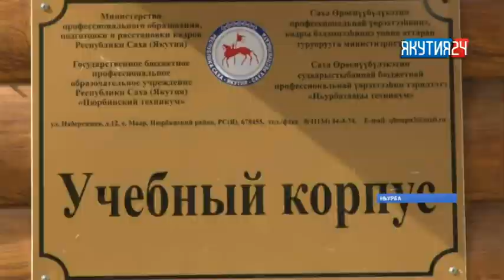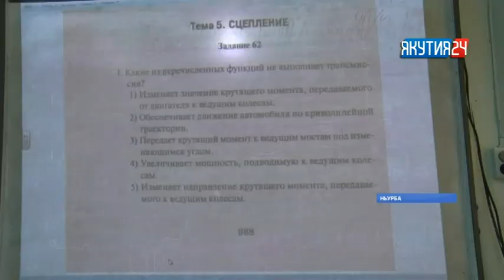Ньурбаттан Үөһээ Муунатааҕы баайдаах сиргэ үлэлии барыахтара